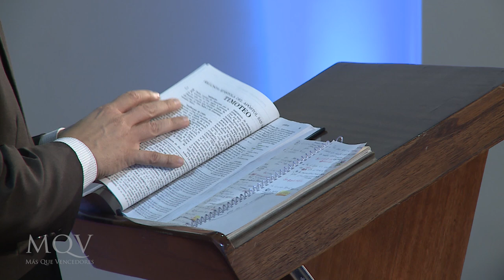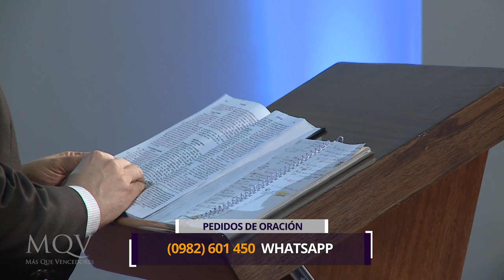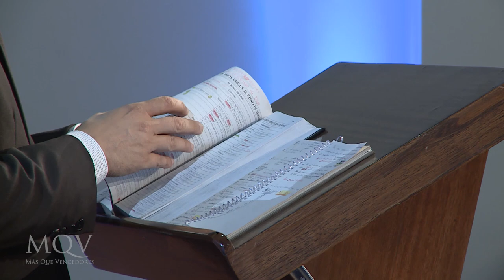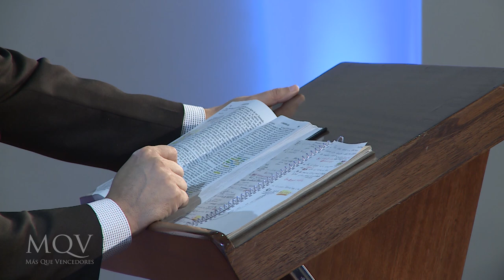Prédica del Pastor Vicente Meza - Por qué hay tanta corrupción